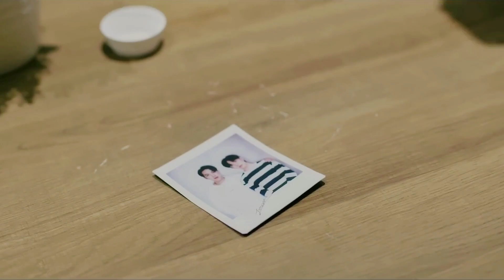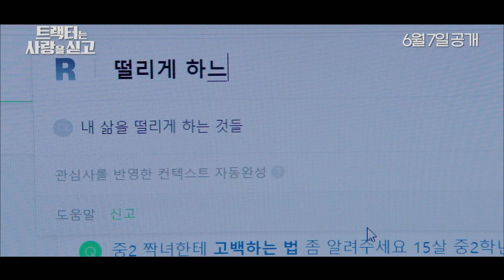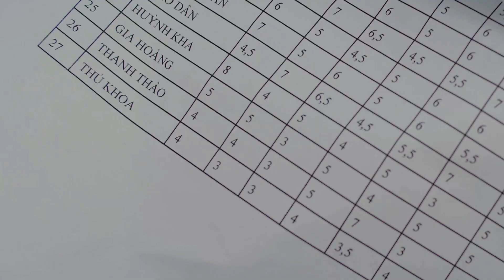BL Series 2023 - New and Upcoming - Trailer - Music Video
This content is a music video: Boys Love Series, Boys Love Movies 2023 (Asian BL, Thai BL, Korean BL, Vietnamese BL, Japanese BL, Taiwanese BL, Philippines BL, Pinoy BL, New BL, BL Trailer).

Dramas/Movies:
-For Him (Drama, Thailand 2023). Native Title: ยอมเป็นของฮิม. Also Known As: For Him the Series
-Twins (Drama, Thailand 2023).  Native Title: สองกายใจเดียว. Also Known As: Twins the Series , Two Bodies, One Heart , ทวินส์ เดอะ ซีรีส์, Близнецы
-After Sundown (Movie, Thailand 2023). Jul. 15. Native Title: ดับแสงรวี. Also Known As: Dap Saeng Rawi , Dap Saengrawi , After Sun Down, После заката
-Universe of Love (Drama, Thailand 2023). Native Title: ดาวพฤกษ์ the Series
-Awkward Love (Short Film, Thailand 2023). Jun.3. 26 Min. Native Title: รักของฉันเธอและเขา. Also Known As: Rak Khong Chan Thoe Lae Khao
-Marry My Dead Body (Movie, Taiwan 2023). Feb.10. Native Title: 關於我和鬼變成家人的那件事Also Known As: Guan Yu Wo He Gui Bian Cheng Jia Ren De Na Jian Shi , Kuan Yu Wo Ho Kuei Pien Cheng Chia Jen Te Na Chien Shih , 关于我和鬼变成家人的那件事 , The Ghost and I Becoming Family, Фильм Мы с призраком стали семьей
-Tokyo in April (Drama, Japan 2023). Jun.16. Native Title: ４月の東京は…. Also Known As: Shigatsu no Tokyo wa... , Tokyo in April Is... , 4gatsu no Tokyo wa, Дорама Токио в апреле...
-Love Tractor (Drama, Korea 2023). Jun. 7. Native Title: 트랙터는 사랑을 싣고. Also Known As: Tractor Full of Love , A Tractor Loaded with Love , Teuraegteoneun Sarangeul Sidgo, Дорама Трактор, полный любви
-Stupid Genius (Drama, Vietnam 2023). Jun. 6. Native Title: THIÊN TÀI HẠNG BÉT
-THẰNG NGỐC BÀN BÊN (Drama, Vietnam 2023). Jun. Native Title: THẰNG NGỐC BÀN BÊN
-Aedan (Drama, Philippines 2023). Jun 12. Native Title: AEDAN: The Series. Also Known As: Aedan The Series